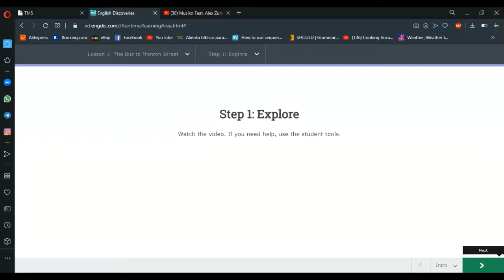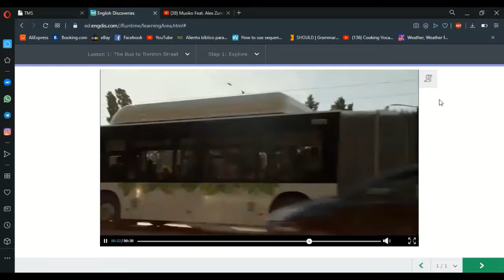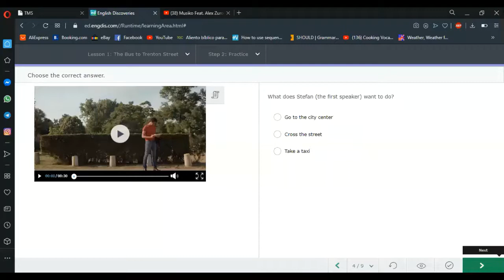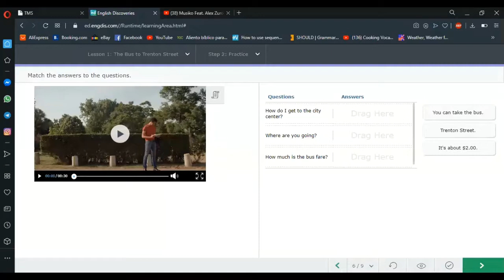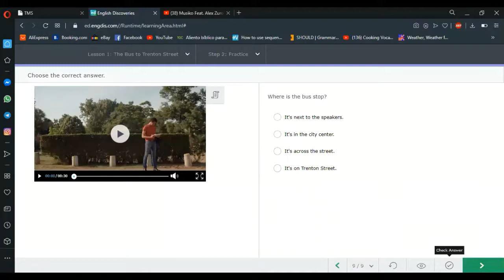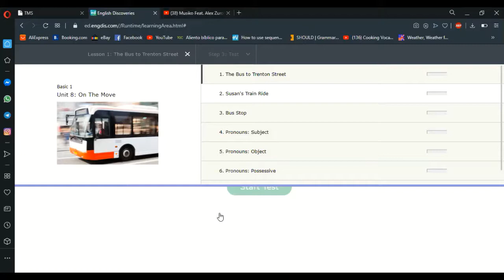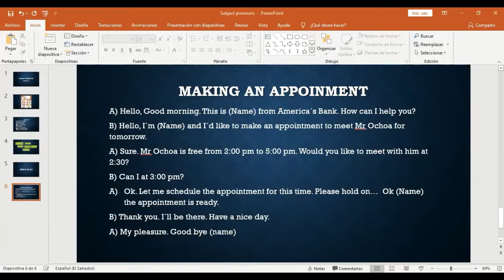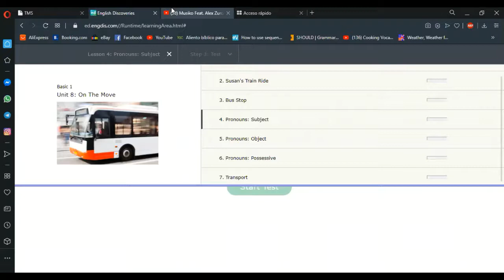On the move Unit 8 Role play